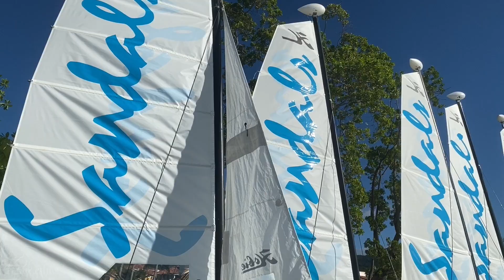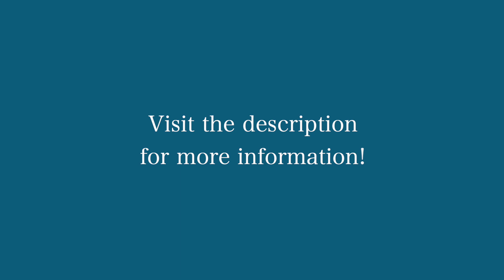Sandals South Coast, Jamaica Resort Tour - See why this is my FAVORITE resort!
This video was just shot at Sandals South Coast all inclusive Caribbean Resort in the beautiful South Coast of Jamaica.  True luxury awaits you here!  I can't wait to work with you!  I love helping make your dream vacation a reality!

(Sandals South Coast Jamaica)

Check me out everywhere @EscapeWithCarrie.
Get to know me on Instagram stories and Reels.

Please remember to [LIKE], [SHARE] and turn on [NOTIFICATIONS] so that you don't miss my new videos posted on Sundays at noon!

Thank you so much for taking the time to watch my video edited It means so much to me for you to become a member of my community.  I pour my heart into my job and I treat every vacation as if it were my own.

Reminder: Get to know me on IG you will get daily content, travel updates, did you knows and more.

Why use a travel agent?

PRO TIP:  Planning for a vacation of a lifetime is a deeply personal experience.  Why would you waste it by clicking on a website that doesn't understand YOU?  There are many ways of booking travel today, but only one that truly cares and Escape with Carrie CARES about YOU!

0:00 Intro